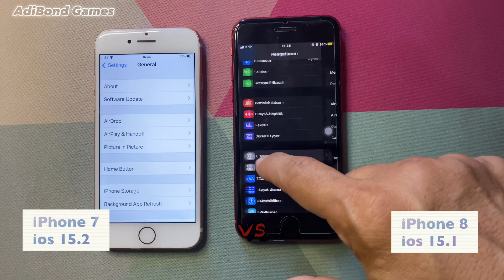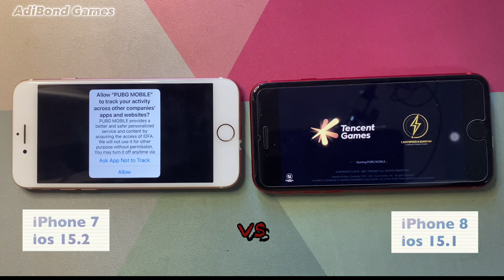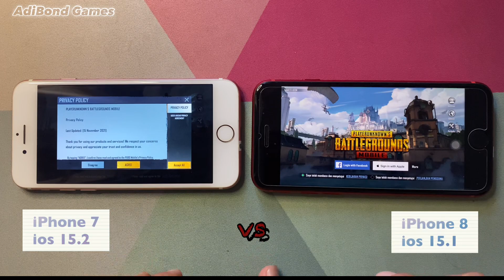Pubg Mobile on iPhone 7 vs iPhone 8 in 2021 - Speed Test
siapa yang tercepat dalam membuka games pubg mobile di iphone 8 ios 15.1 an iphone 7 ios 15.2